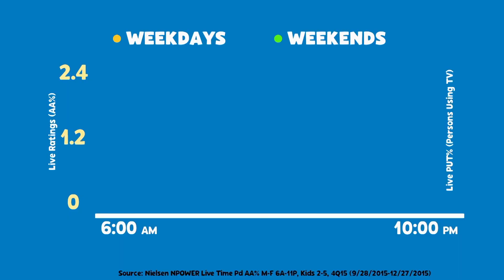PBS Kids 24:7